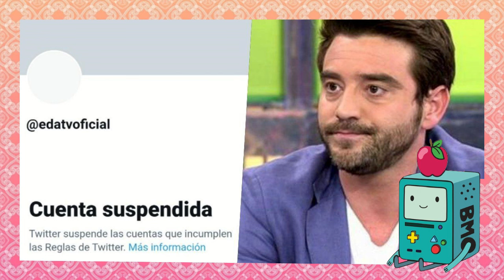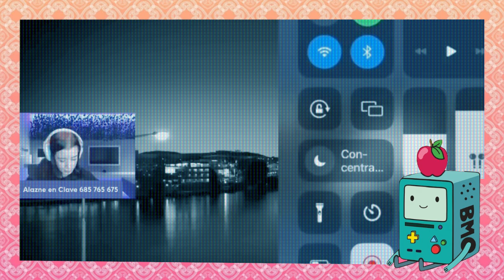Marta Riesco pide un 🧚‍♀️ / El ✈️ de YouTube y las “Ultras” de Rocío Carrasco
0:00 Marta Riesco desea ser Ana Rosa Quintana

14:31 El Vuelo 714 y las "Ultras" de Rocío Carrasco (según el Coman)

33:24 El Comandante del Vuelo 714 habla (y habló) de Alazne en Clave

50:03 Jordi Cruz y la concursante Tamara de Master Chef cocinando juntos después de la polémica